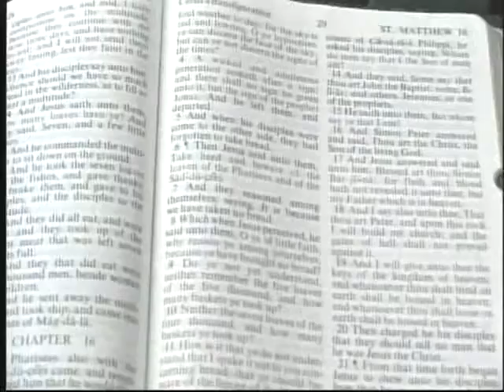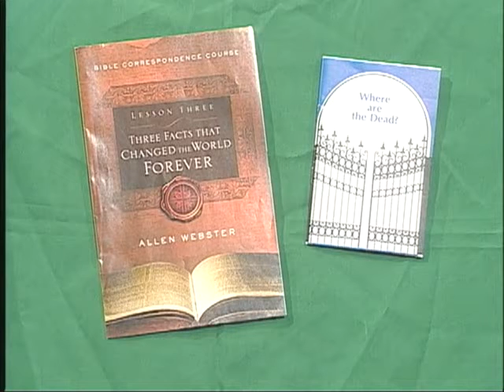A Bible Answer Episode #427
7/29/12
Panelists: Jeff Brown, Randall Evans, Johnny Mack Young

1. How does one grieve the Holy Spirit (Eph. 4:30)?
2. Is it taught in the Scriptures that rich men cannot enter in the kingdom of heaven?
3. Is cremation acceptable unto God instead of burying?
4. How are we ordained to eternal life (Acts 13:48)?
5. Did God create everything in six literal days?